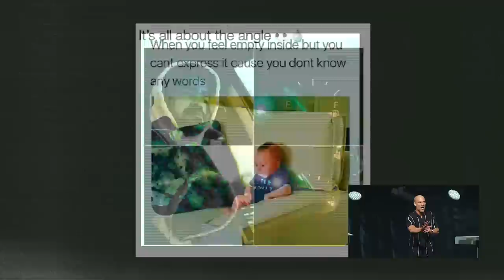Live It Up | Pastor Kevin Lucas | Hope City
Pastor Kevin Lucas encouraged us in 3 ways we can live an abundant life in Jesus: dream big, search deep, and find more. Are you ready to live it up?

Section Titles:
00:00 – Welcome To Hope City from Pastor Kevin Lucas
00:58 – You Can Be Full Or Empty (John 10, verse 10)
4:53 – What Happens When We’re Empty
10:02 – Whose Purpose Will We Fulfill: God’s Or Satan’s?
11:20 – Dream Big (Ephesians 3, verses 20-21)
14:20 – An Abundant Life Is Tied To This (Psalm 92, verses 12-13)
15:44 – Expectation Will Determine Your Experience (Matthew 13, verses 54-58)
19:21 – What Are You Tasting? (Psalm 34, verse 8)
20:53 – Search Deep (Matthew 6, verse 33)
25:30 – Find More (Jeremiah 29, verse 13) (Matthew 7, verse 7) (Proverbs 8, verse 17)
26:30 – Live It Up (1 Timothy 6, verse 6)
31:33 – You Can Come To Church Anyway (Romans 8, verse 31) (Ephesians 3, verse 19)
34:13 – An Invitation To Be Filled And To Know Jesus